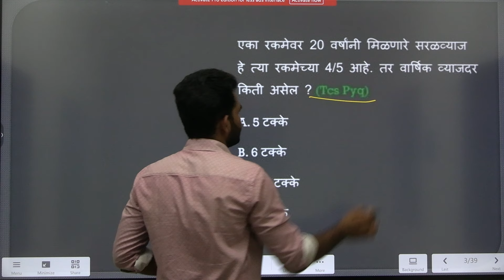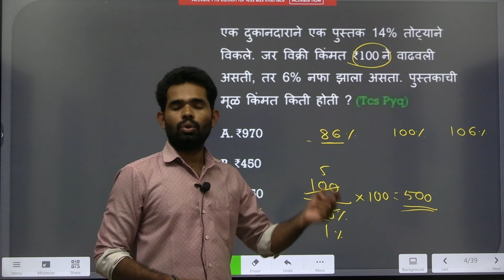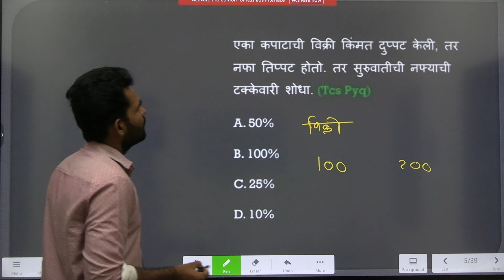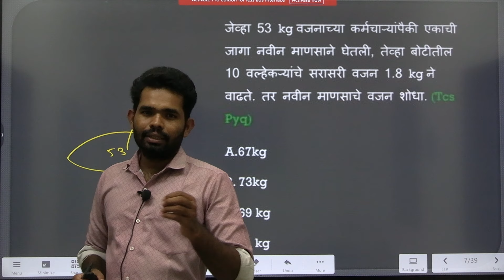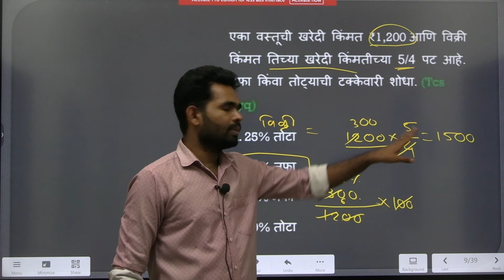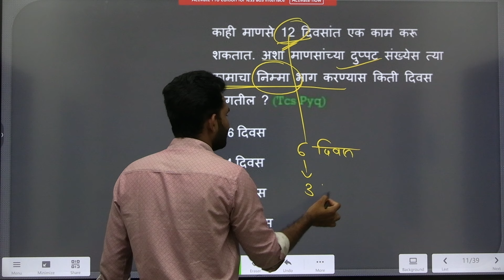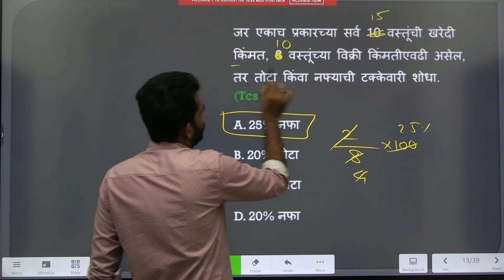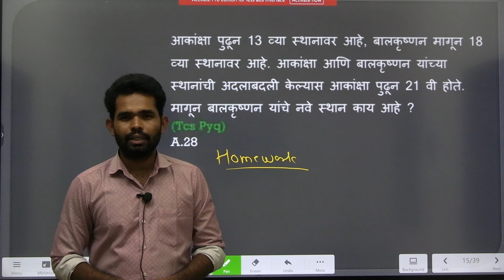TCS PYQs | अंकगणित | By अनिल सर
2. Our MPSC Technical  app link 👇🏻

3. Our UPSC app link 👇🏻

1. Our MPSC Technical Telegram Channel -

2. Our Main Telegram Channel -

1. VISIT OUR FACEBOOK PAGE ( VIDARBH IAS ACADEMY, AMRAVATI) FOR MORE DETAILS ..

8. शेवटच्या पाच महिन्यांचे नियोजन | टार्गेट 30 एप्रिल 2023 | अराजपत्रित गट 'ब' व 'क' | By सागर सर